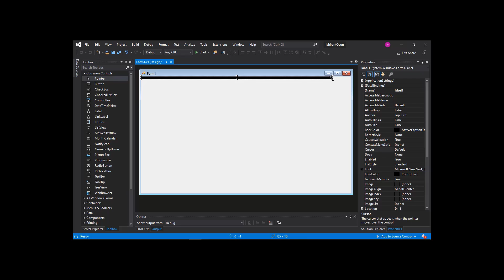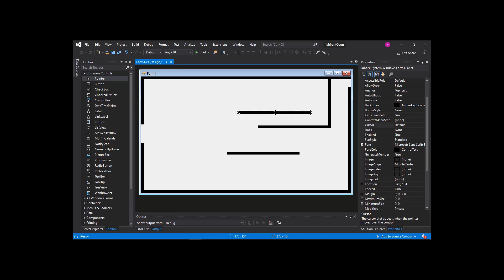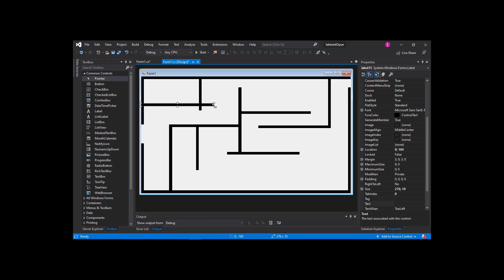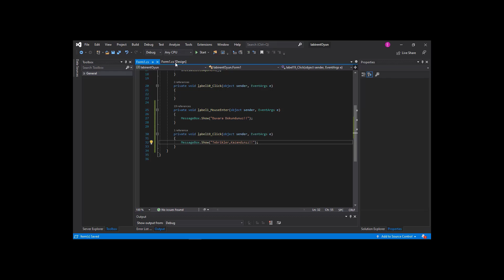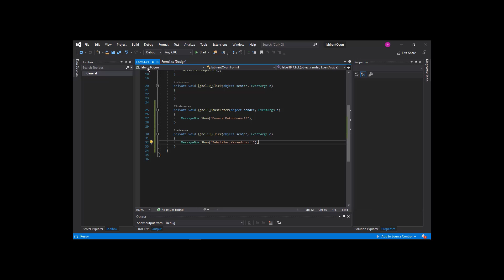5 Dakikada oyun yaptık!! Visual Studio Dersleri - C# Dersleri - Labirent Oyunu ( Maze Game )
Bu Videomda Visual Studio - C# Ders leri Labirent ( Maze Game ) Oyun u ile c# örnek basit uygulama yaptım.
Oyunu yaparken sadece Label kullandım.

Görüş ve Önerilerinizi bekliyorum.

Kullanılan Yapılar,
Label